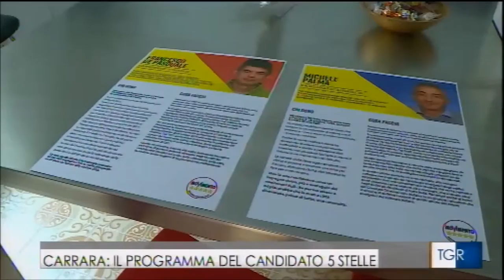Servizio del TGR Rai Toscana del 9 gennaio 2017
Servizio del TGR Rai Toscana del 9 gennaio 2017 sul candidato sindaco scelto dal M5S Carrara e sulle prossime amministrative del 2017